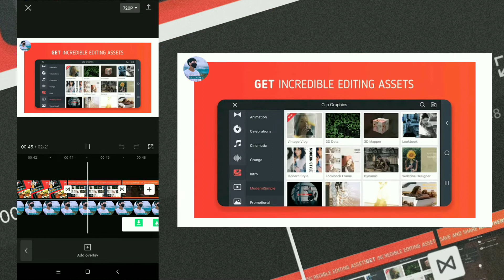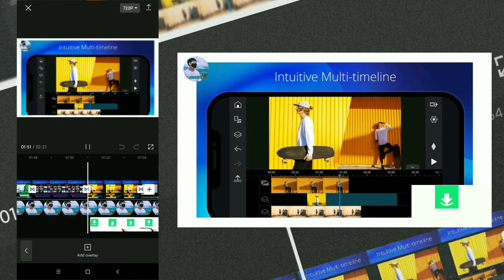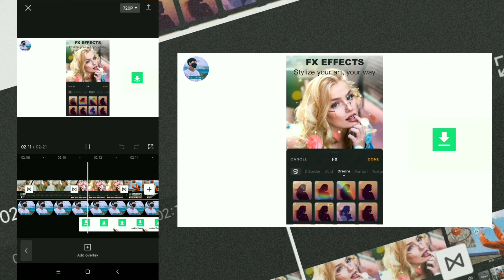Video Editing Process with Capcut App | Capcut နဲ့ ဗီဒီယိုတည်းဖြတ်ပုံ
Video Editing with Capcut Application